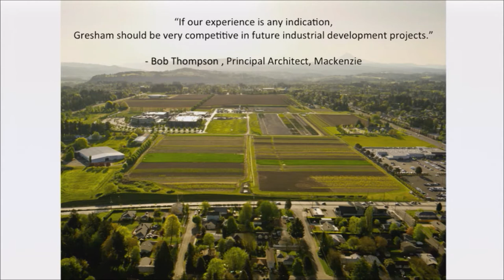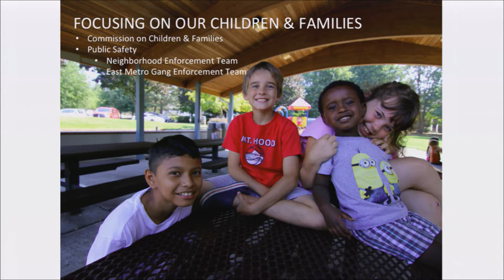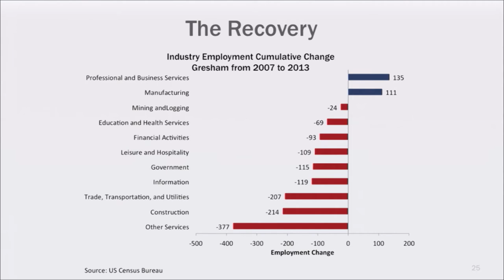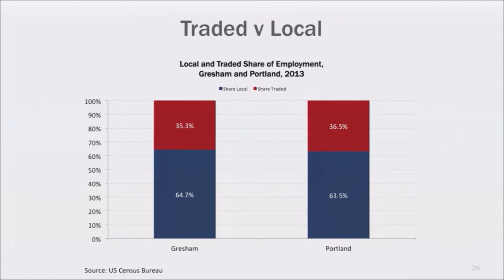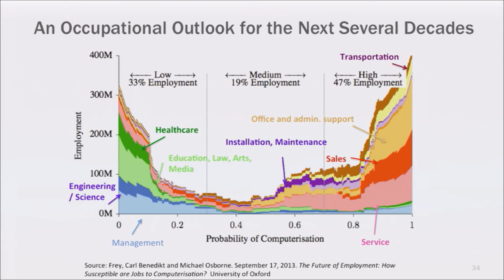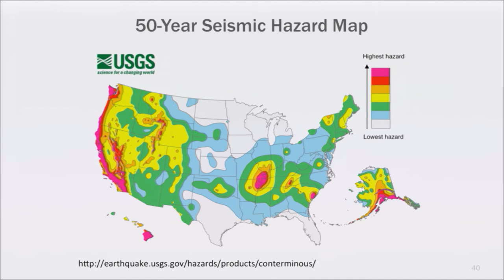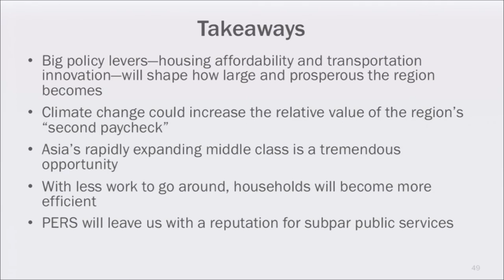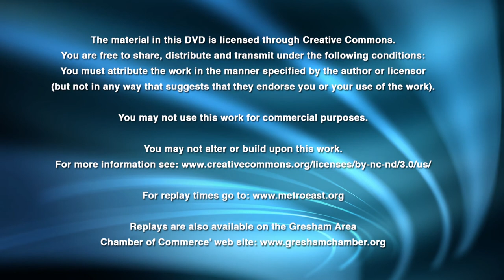2015 Economic Summit Part 1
In part one of the 2015 Gresham Area Chamber of Commerce and Visitors Centers’ annual Economic Summit we hear from Gresham Mayor Shane Bemis, and Keynote Speaker John Tapogna, President of ECONorthwest. The theme for this years summit is “Reaching Our Potential”.